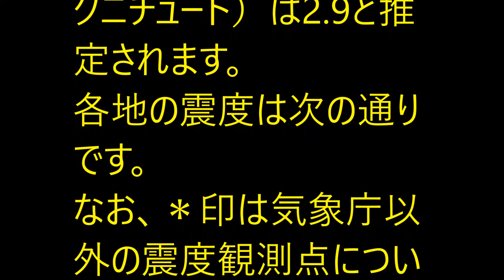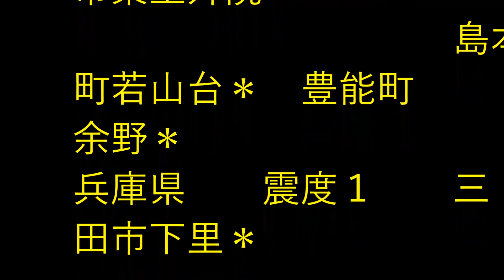緊急地震速報 京都亀岡 震度２ 2017 2 12午前５時過ぎ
↓人気動画集↓
↓こちらもいかがですか。↓
テレビで見ました！